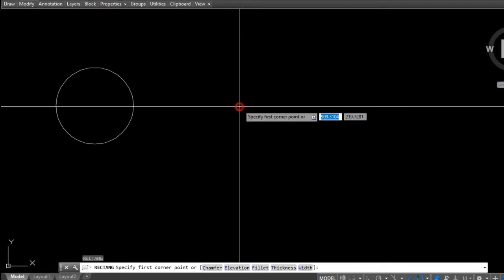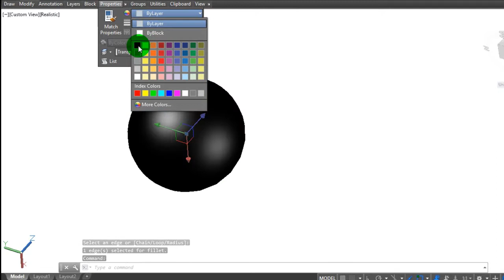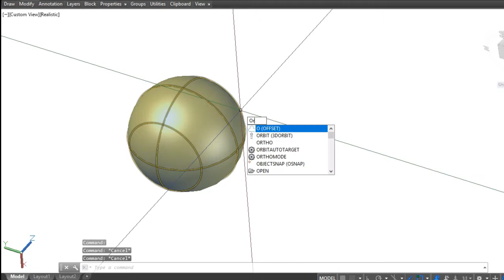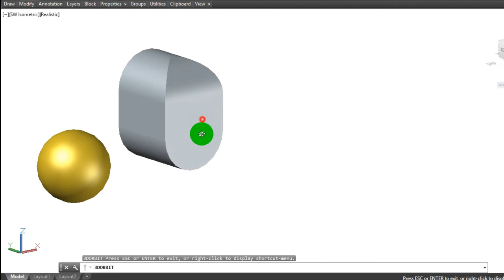AutoCAD 2019 Tutorial In Hindi - Using The Fillet Command